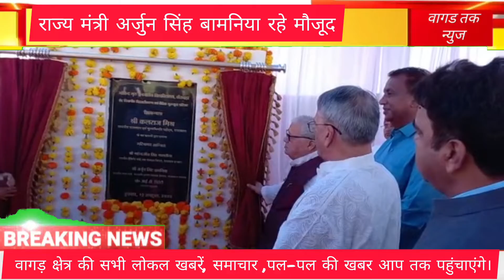महामहिम राज्यपाल महोदय ने मां त्रिपुरा सुंदरी में की पूजा अर्चना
mahamahim ka banswada daura#Tripura sundari Mandir mein ki Puja Archana#rajya mantri Arjun Singh bamaniya Rai maujud#

महामहिम श्री राज्यपाल महोदय ने आज दूसरे दिन मां त्रिपुरा सुंदरी माता मंदिर में दर्शन किए उसके बाद इंजीनियरिंग कॉलेज पहुंचे जहां पर कॉलेज की  विधि विधान के साथ वैदिक गुरुकुल की आधारशिला रखी, इस दौरान राज्य मंत्री अर्जुन सिंह बामनिया भी साथ में मौजूद रहे तो वही प्रशासनिक अधिकारी काले के कुलपति व्याख्याता सहित गणमान्य नागरिक मौजूद रहे
उसके बाद उदयपुर के लिए रवाना हो गए